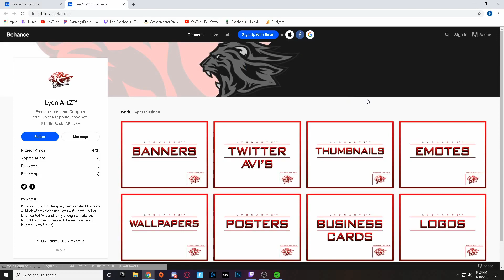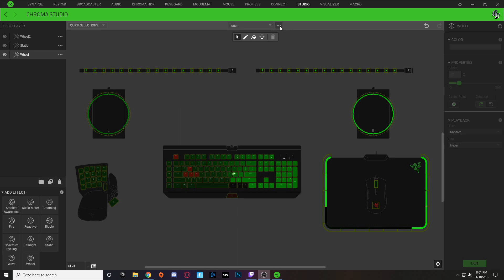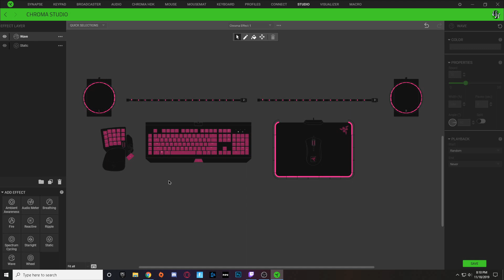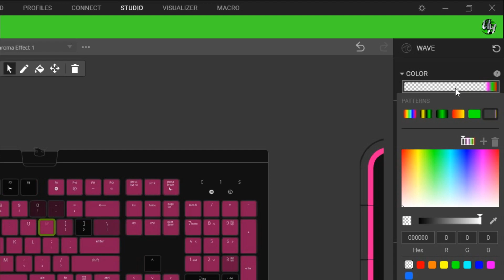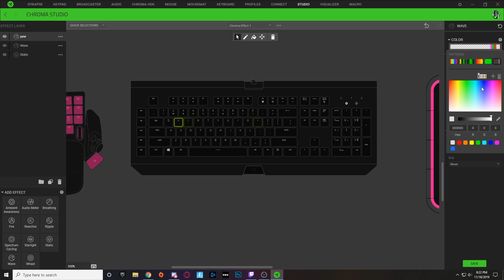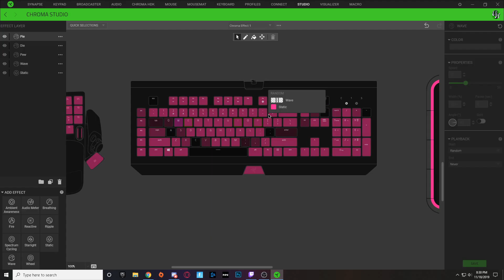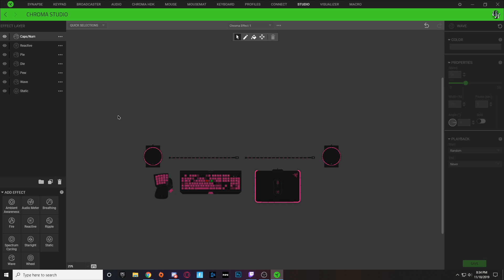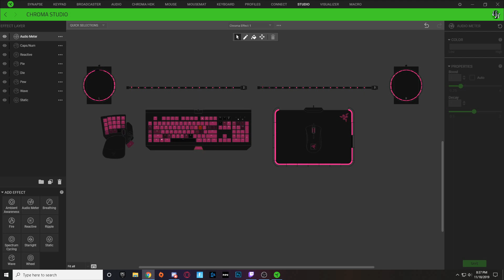PewDiePie | Chroma Profiles | Razer Synapse 3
This is a step by step tutorial on how to make the "PewDiePie" Razer keyboard lighting design on Razer Synapse 3.